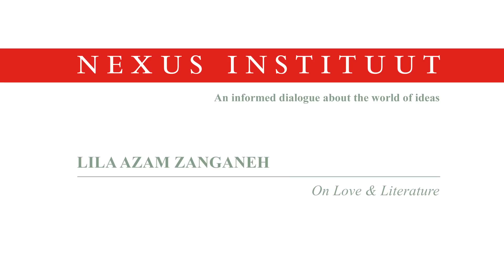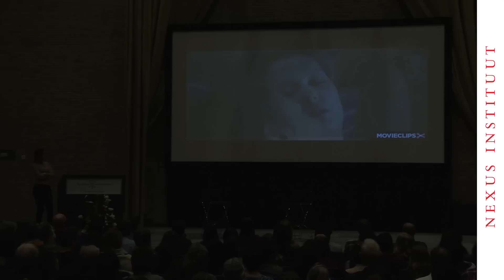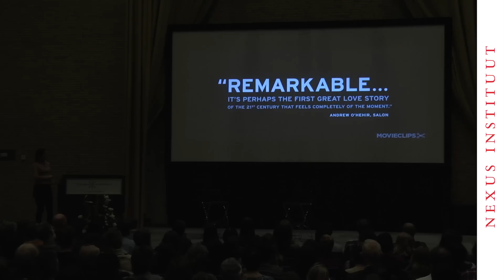Lila Azam Zanganeh on Why Literature Makes Us Better Lovers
"Reading makes us better seers, imagination enables us to reinvent ourselves. The ambrosia of imagination is offered in books, in art."

Lila Azam Zanganeh tells us with passion and enchanting eloquence about the far ranging effects of literature on life.

Nexus Masterclass Love & Literature, at Tilburg University, 2014.
nexus-instituut.nl